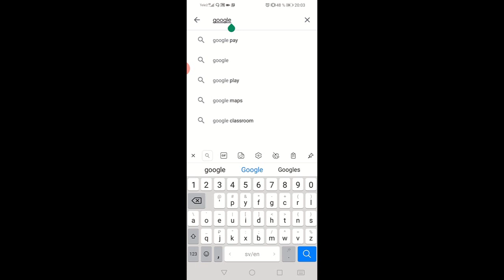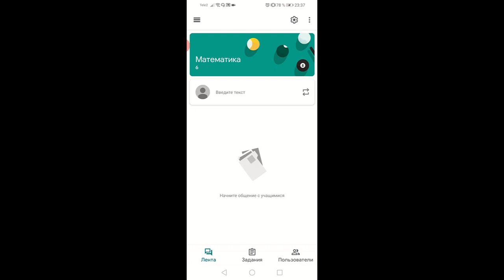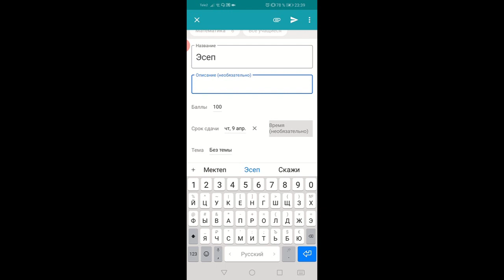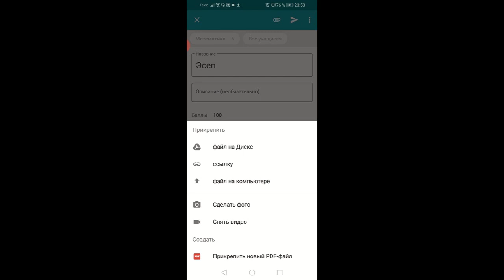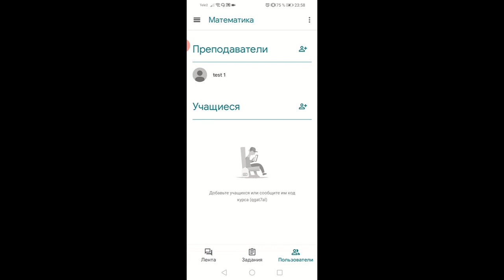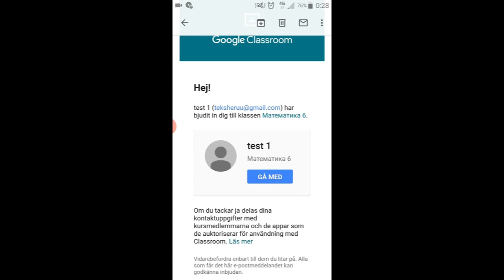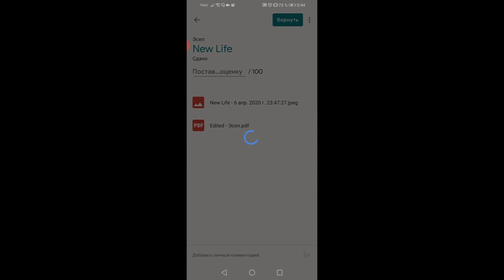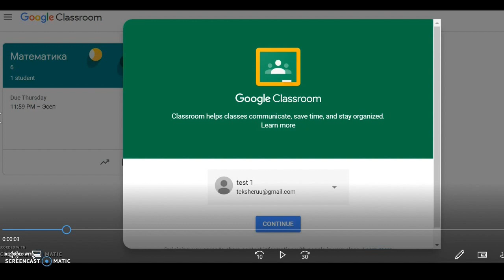Уюлдук телефондон онлайн сабак берүү. Google Classroom.Окуучулар кантип тапшырма алат жана жиберет?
Stay Home WithMe, HomeTogether, DomaVmeste, UidoBirge, ДомаВместе, Google Classroom
Уюлдук телефон аркылуу онлайн сабак берүү. Платформага тапшырма жүктөө. Окуучулар тапшырманы кантип алат жана үй тапшырмаларын мугалимге кантип жиберет? Туура эмес тапшырманы окуучуга кайтаруу. Окуучулар бааны кантип алат?

МААНИЛҮҮ: Биздин YouTube каналыбыздагы маалымат жана ушул YouTube Каналы аркылуу жүктөп / көрүүгө мүмкүн болгон ресурстар билим берүү жана маалымат берүү максатында гана берилди. Тасманын максаты акысыз мүмкүнчүлүктөр жөнүндө элге кеңири маалымат таратуу, б.а., бул биздин сунуш эмес, жарнама эмес. Тасмада каралган даректерди туура колдонуу сиздин жеке жоопкерчилигиңиз.

Эскертүү: биздин партнерлук программалар.
Видео тасма платформасын колдонуу менен ишке ашты.

Биздин Мектеп Плюс каналыбызга жазылууну унутпаңыз.

Терең урматтоо менен,

МЕКТЕП ПЛЮС каналы